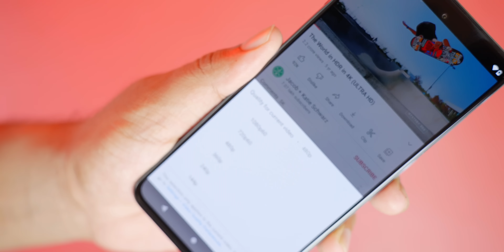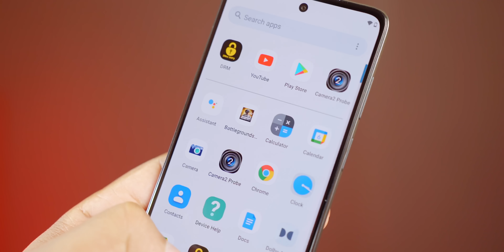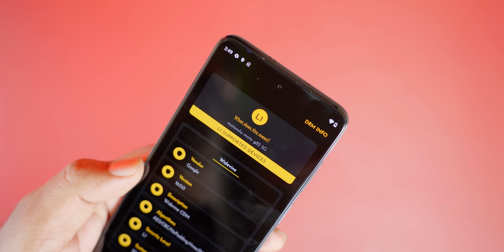Moto G82 5g unboxing and initial review Malayalam /Moto G82 5g Malayalam. Moto G82 Review Malayalam.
Moto G82 Unboxing and initial impressions Mala
Moto g82 5g Unboxing malayalam
Best moto phones under 20000 Malayalam

New Phones : -
OnePlus 10 Pro
Samsung M33
iQOO 9SE
iQOO 9Pro
iQOO 9 5G
Samsung M52 5G
Samsung M32 5G
realme 9 5G
realme 9 Pro 5G
realme C35
POCO M3 Pro 5G
realme 9 5G SE
vivo V23 5G
OPPO K10
Poco X4pro 5G

Best Earphones under Rs.500
Redmi earphones Rs.399
Boat Bassheads 225 Rs. 549
Boat Basshead 100 Rs.379
JBL C50HI Rs.499
Realme Buds 2 : Rs.599

Purchase Links :
Realme 9Pro
Vivo T1 5G : vivo T1 5G
Infinix Zero 5G
Moto G71
Poco X3pro
Redmi Note 10pro
Realme 8 Pro
Poco M4 Pro 5G
Realme 8
Samsung F62
Samsung F41

Oneplus Nord 2
Redmi Note 10 T
Samsung Galaxy M21 2021
IQOO 7 5G
OnePlus Nord CE 5G
Samsung Galaxy M51
Redmi Note 10 Pro MAX
OnePlus 9R
Mi 11X 5G
Samsung Galaxy M31s
Mi 10i 5G
Redmi Note 10 Pro
Redmi 9
Samsung Galaxy M32
Samsung M42 5G
IQOO Z3
Redmi Note 10
Galaxy M12
Realme Narzo 30A
iPhone XR
OnePlus 9 Pro 5G